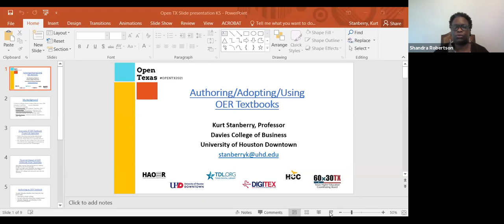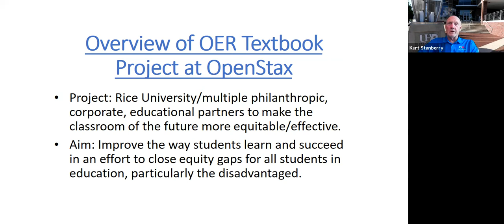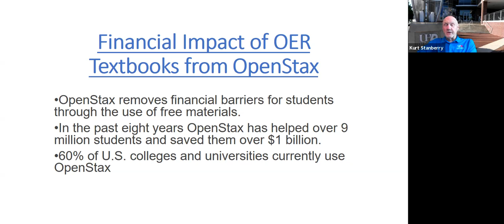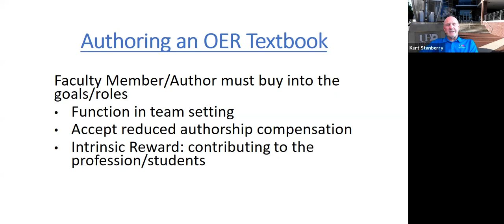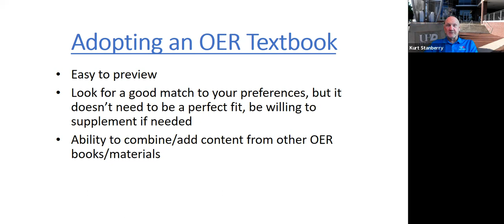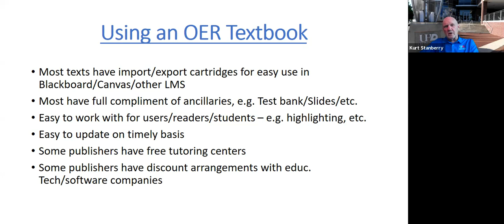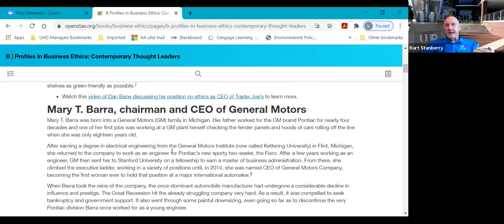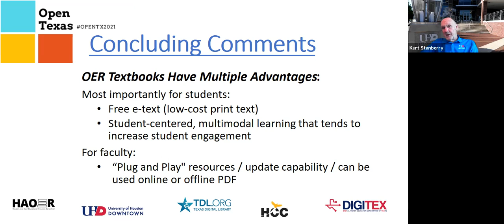Open Texas 2021 session 17A | Authoring An OER Textbook for a Business Ethics Course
Open Texas 2021 session 17A | Authoring, Adopting, and Using an OER Textbook for a Business Ethics Course

"From the perspective of an author and a faculty user of an OER textbook, this presentation will address three questions:1. What is involved in creating/authoring an OER textbook?
2. What are the on-the-ground benefits of using an OER textbook in a course?
3. How do OER texts compare to traditional texts?"